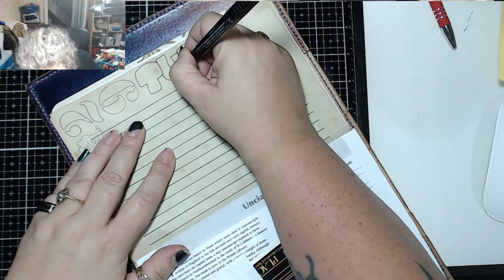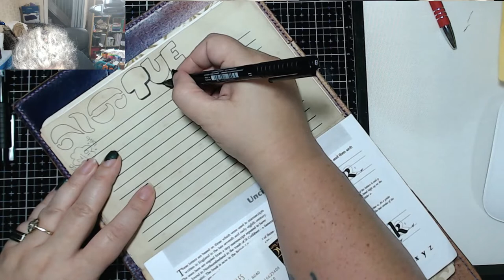OOer it's a quickie! Today in my BuJournal 29th October 2019